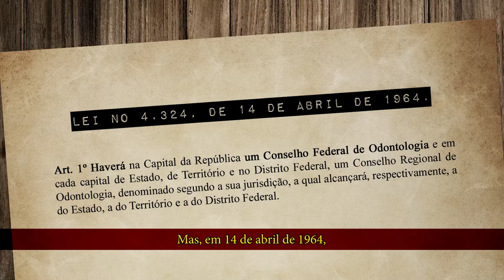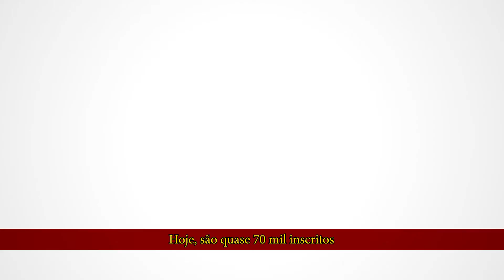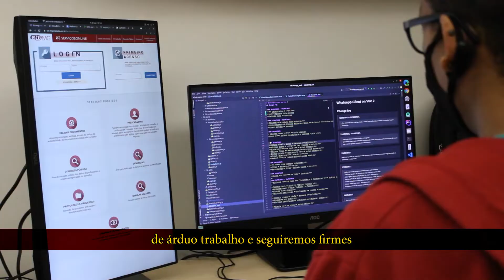55 ANOS CROMG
Foi no início dos anos 60 que começou um movimento na Odontologia brasileira, tendo como meta a criação dos Conselhos. Na época, existia apenas o Serviço Nacional de Fiscalização da Odontologia.

Mas, em 14 de abril de 1964, foi criado pela Lei nº 4.324, o Conselho Federal de Odontologia e os 27 Conselhos Regionais.

O Conselho Regional de Odontologia de Minas Gerais foi instalado no dia 13 de janeiro de 1967, registrado no livro de assinaturas, tendo como o primeiro Presidente o Dr. Edgar  Carvalho Silva, natural de Prados e formado pela UFMG.

Os 55 anos do CRO-MG marcam uma história de trabalho e de transformação no desenvolvimento e progresso da Odontologia mineira.

Durante todos esses anos, o passado, presente e futuro se entrelaçam para adaptar a evolução da Odontologia aos interesses da coletividade.

A trajetória do Sistema Conselhos é sinônimo de um trabalho sólido, de união, luta e de cooperação com os Conselhos Regionais nos estados em diversas frentes de trabalho, bem como uma forte parceria com os demais Conselhos Federais, as Associações, os Sindicatos e Federação Nacional, que contribuem para o crescimento da profissão.

O novo tempo chega com mais oportunidades e melhorias para a classe! Hoje, são quase 70 mil inscritos e 14 Delegacias Regionais para atender as demandas e auxiliar os nossos profissionais da Odontologia.

As conquistas alcançadas estão voltadas para um objetivo único, a categoria, e o resultado não poderia ser diferente. Completamos juntos mais de meio século de árduo trabalho e seguiremos firmes na valorização da Odontologia mineira.

O Conselho  Regional de Odontologia de Minas Gerais agradece a todos os Conselhos Regionais de Odontologia, aos profissionais da Saúde Bucal, aos cidadãos brasileiros, às entidades da classe odontológica e a todos os que se preocupam com a melhoria da qualidade da Odontologia no país.

CRO-MG 55 anos, um compromisso firmado com a inovação e o progresso da classe odontológica!